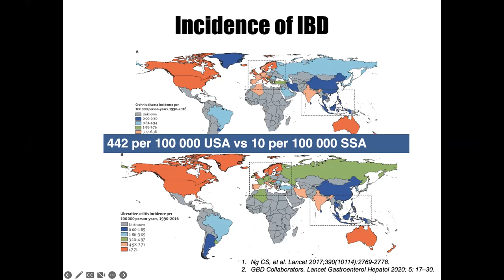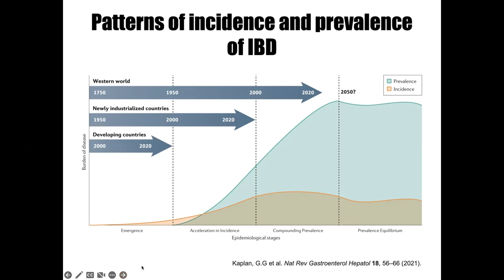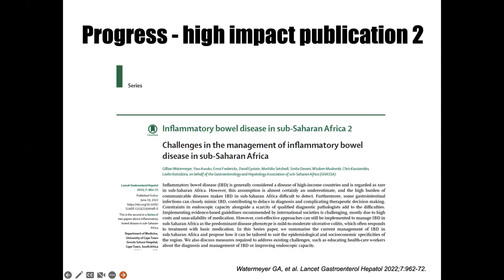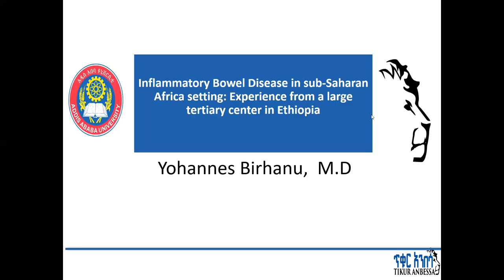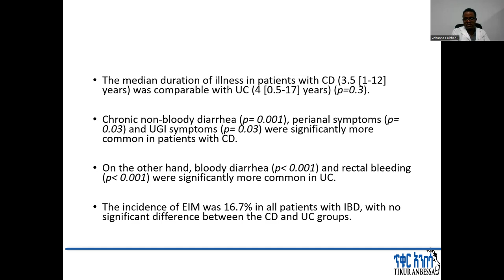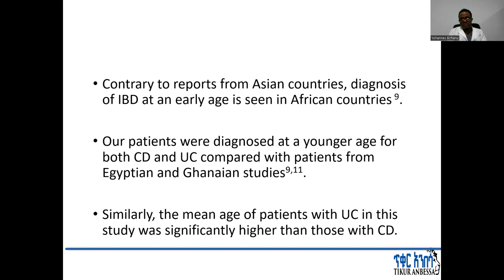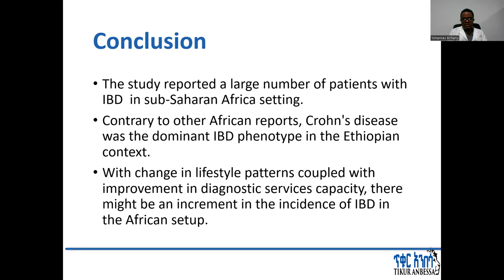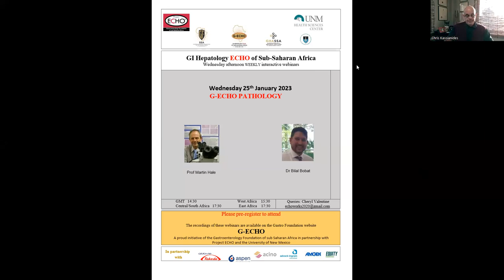IBD in SSA Prof M Setshedi & IBD An Ethiopian Experience Dr Y Gebremeskel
Visit the GastroFoundation Website